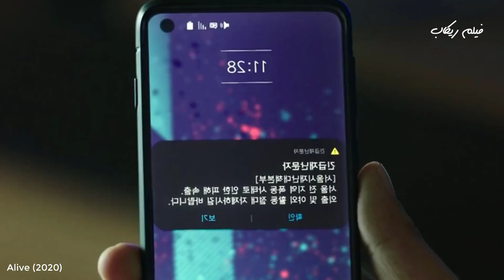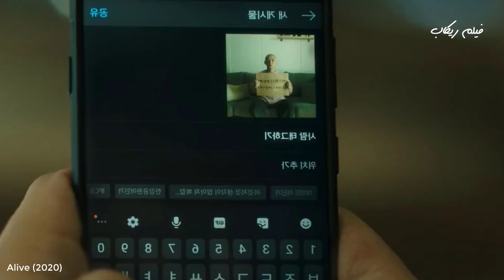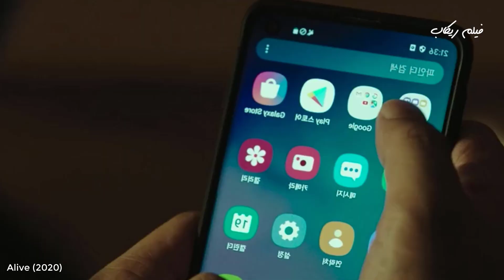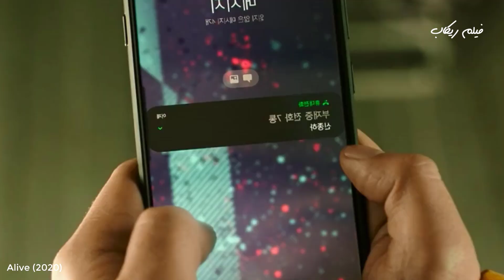يستيقظ من نومه ليجد نفسه اخر رجل حي والمدينة كلها اتحولت لزومبي ويقاوم للبقاء !!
ملخص فيلم Alive (2020)